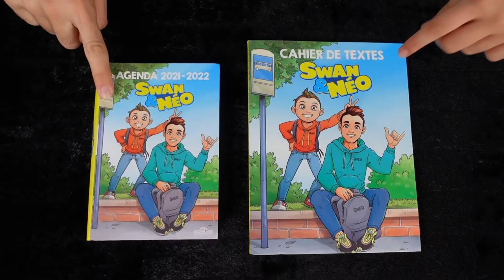24H DANS LA PISCINE ! #3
Swan et Néo se lancent à le défi de rester 24 heures dans la piscine dans une voiture gonflable !!!

Micro studio